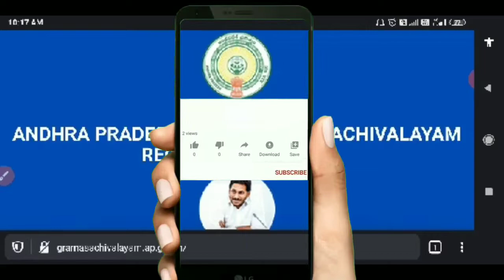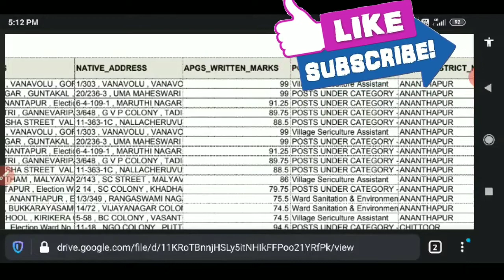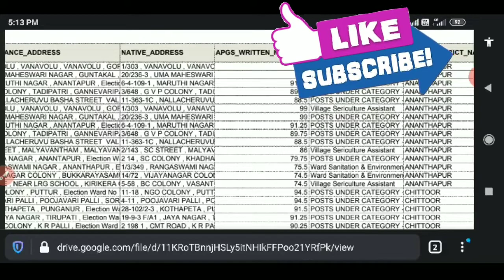AP సచివాలయం 2020! Toper లిస్టు విడుదల;! మీ పేరు చెక్ చేసుకోండి! !Telugu all in one channel 9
AP సచివాలయం 2020! మెరిట్ లిస్టు విడుదల;! మీ పేరు చెక్ చేసుకోండి! !Telugu all in one channel  9,ap sachivalayam latest update,ap sachivalayam merit list,ap sachivalayam ranks,ap sachivalayam uploaded certificate